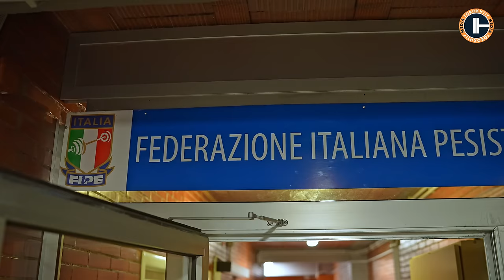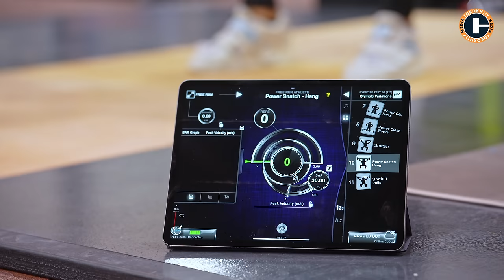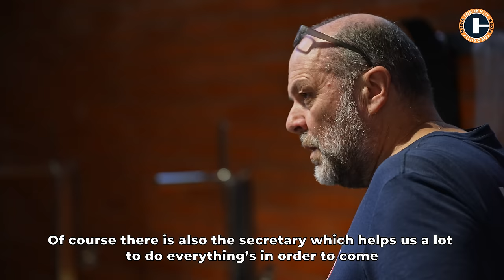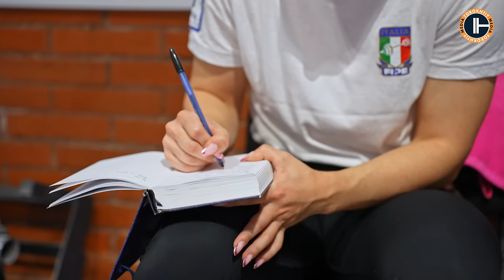Italian Weightlifting: Journey into Champions' Training Base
Today, you will see the heart of the Italian weightlifting team, where Olympic and European medalists train - some of the most popular athletes in this sport. The head coach shared how he managed to build the team almost from scratch and how he maintains discipline among the stars of this sport. We'll uncover the stories of champions, explore elite training facilities, and meet the mastermind behind it all, Coach Sebastiano Corbu. From Rome's lively streets to sleek Olympic venues, get ready for an adventure fueled by passion and dedication.

0:00 Intro
0:32 Exploring Team Structure and Training Facilities
2:10 Introduction of Coaching Team in Rome
2:30 Head Coach Sebastiano Corbu Describes Team Structure
5:11 Importance of Recruitment and Finding Future Athletes
5:35 Weightlifting's Popularity in Italy
6:00 Coach Sebastiano's Dedication and Experience
6:52 Coach's Approach to Athletes' Free Time and Regimen Requirements
9:00 Coach's Perspective on Working with Men and Women
9:30 Italians' Impact on the World of Weightlifting and Invitation to Explore More Stories

🏋🏻💪Masters Weightlifting Program: 4 Sessions per Week During 9 Weeks That Boost Your Snatch and C&J Results

🏋🏽‍♂️🤸🏽Overhead Mobility Program: 18 Workouts and 120 Videos to Unlock Your Shoulders, Chest, and Back Mobility